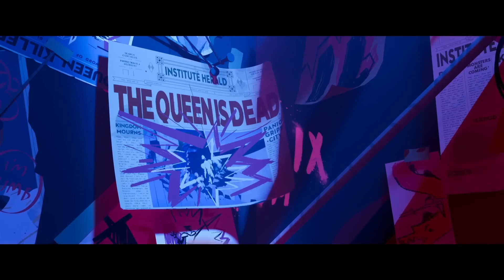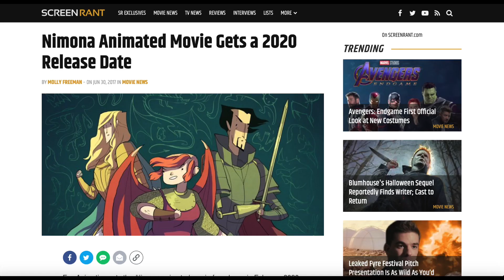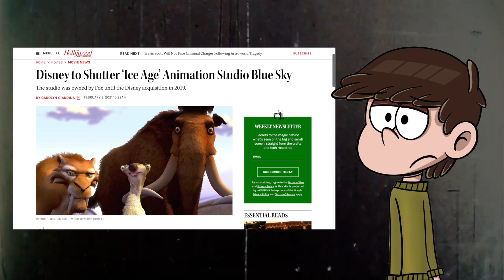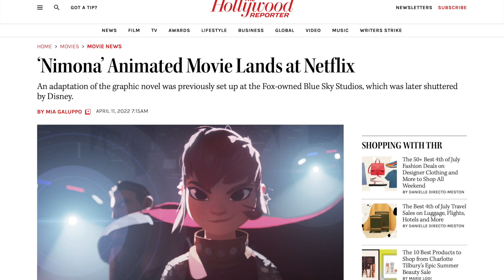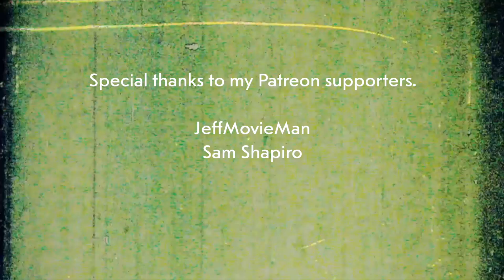Nimona: Review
Metal.

You’re still reading this? Well, thanks for reading and have a great day.